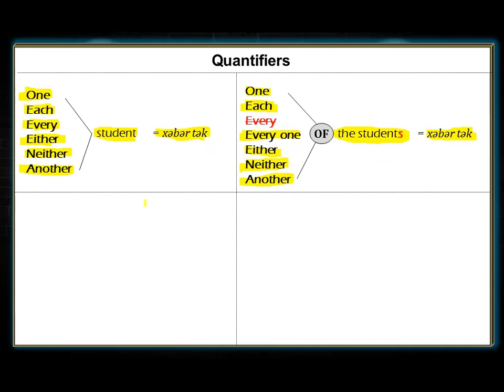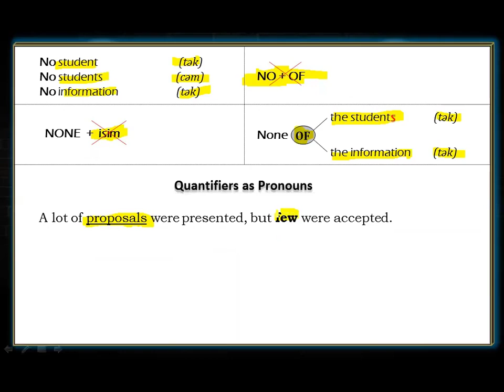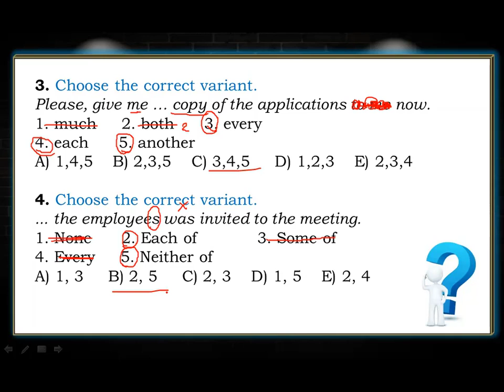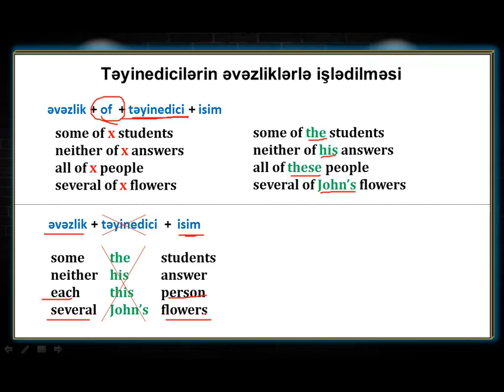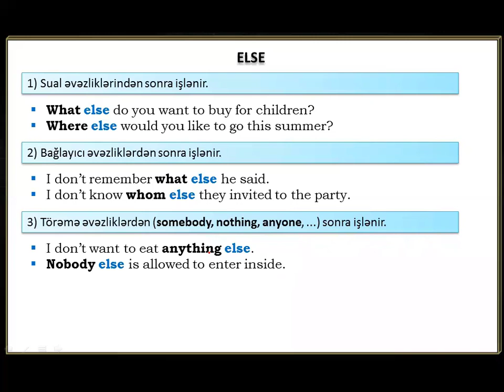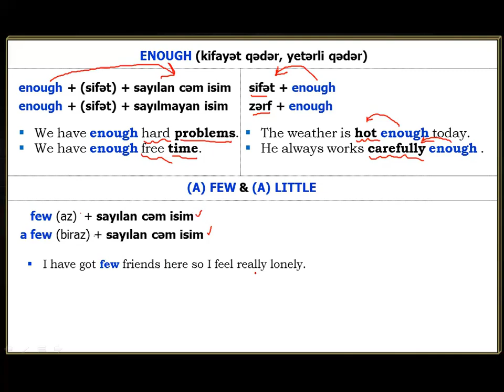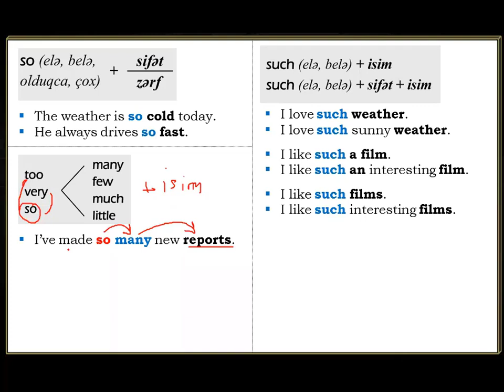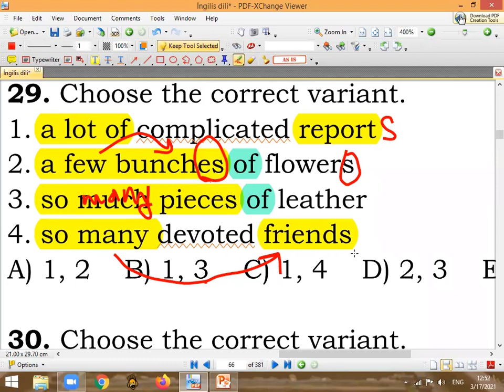The Quantifiers (2022)